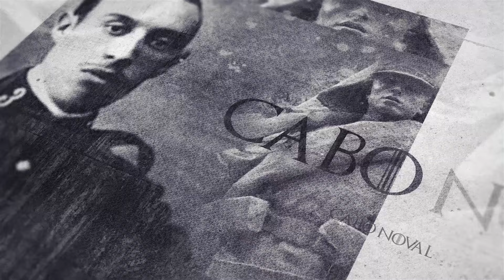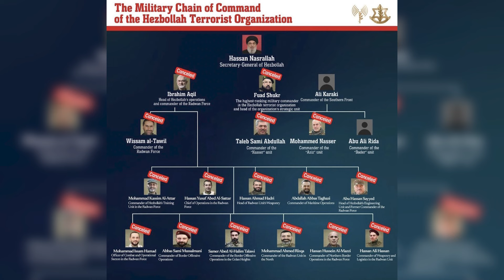Escalada militar en el Líbano. Rusia avanza en el Donbass | 𝗝𝗨𝗘𝗚𝗢𝗦 𝗗𝗘 𝗣𝗢𝗗𝗘𝗥 25/09/24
Líbano contiene el aliento en el enfrentamiento entre Israel y Hizbulá mientras que el ejército ruso avanza en Ucrania por la parte del Donbass y España vive una nueva crisis diplomática con Iberoamérica: Venezuela y México como últimos protagonistas.